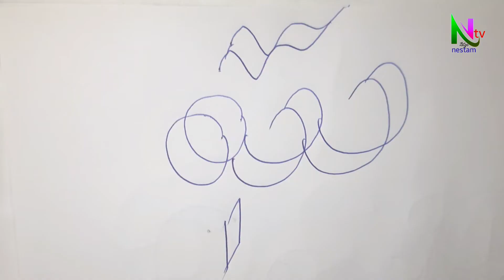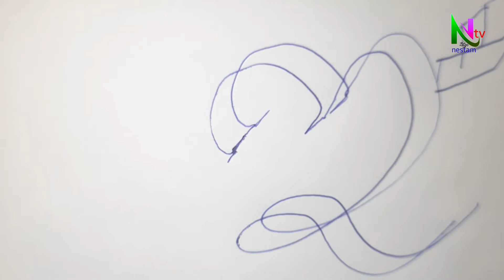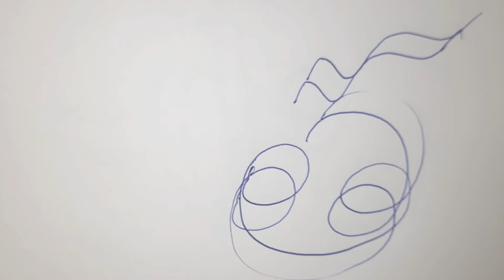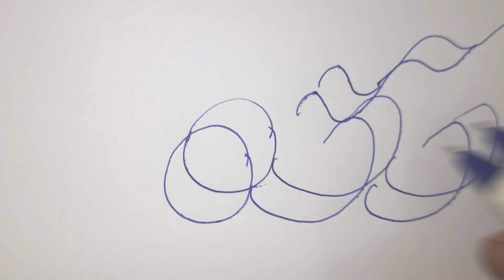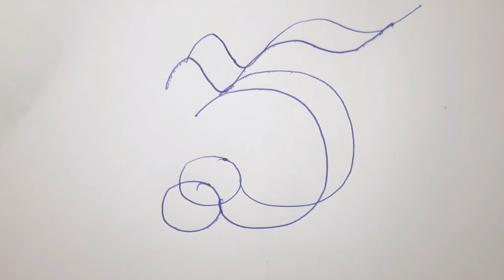Double Pen Art Telugu Letters | Telugu calligraphy| By Nestam tv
good handwriting, bad to good, cursive, neat, beautiful, calligraphy, painter, art, drawing, hand writing, practice, cursive writing, handwriting, cursive handwriting practice

please also watch double Pen writing English Letters